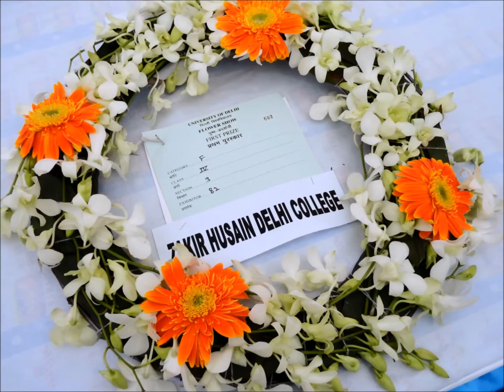flower show university of delhi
the 54th flower show university of delhi was organised at unuversity stadium. there was participent of many colleges. this amazing event captured by me.